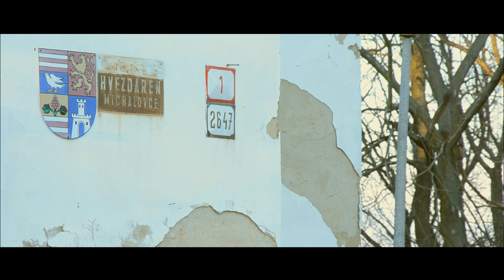Hrádok - Michalovce [Nikon D7000] |FullHD